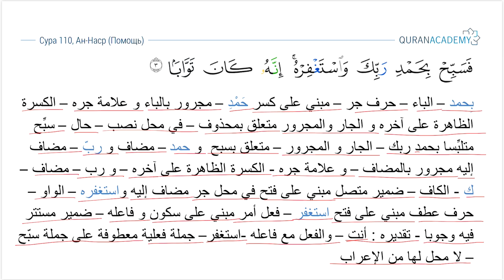Грамматический разбор суры ан-Наср (Помощь) - часть 02